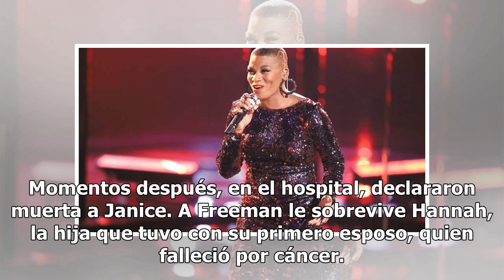Muere Janice Freeman, participante de The Voice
La cantante falleció a los 33 años Janice Freeman Foto: Instagram, Janice Freeman La cantante Janice Freeman, quien compitió en The Voice en 2017, murió este sábado a los 33 años. Según TMZ, su fallecimiento ocurrió luego de que Freeman le dijera a su esposo que tenía problemas para respirar. Su par...